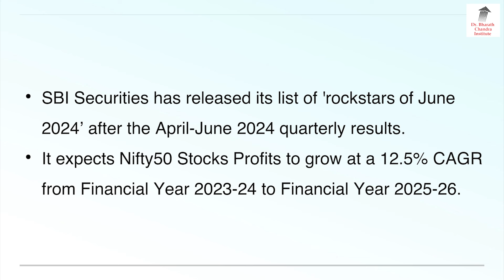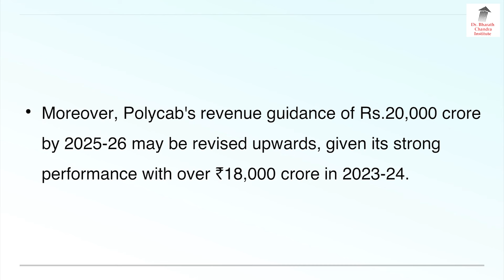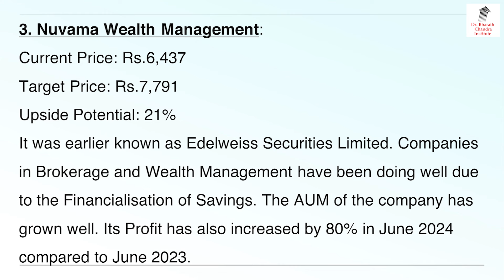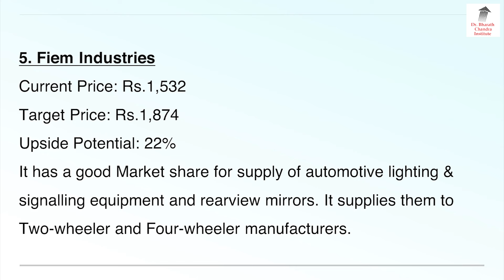Buy These 5 Stocks!! SBI Securities Recommendations!! | Dr. Bharath Chandra & Mr. Rohan Chandra